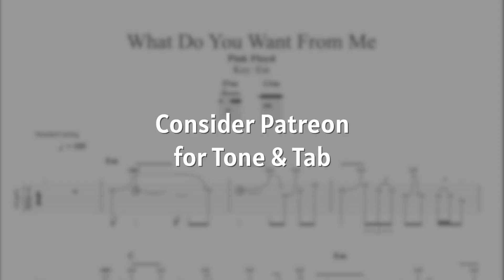Pink Floyd - What Do You Want From Me FULL Cover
Heavy delay, great tone! I had to cut and boost some frequencies, but in the end, great tone here I think. Very close to original.

Mark Quinton
Oliver Klein
Rudy Leferve
Joe Clark
Jonathan Glover
Anthony Merola
max00d
Jimmy Lipham
Kyle Shively
Timothy Bowser
Andy L
Kim Michael Albrecht
Gboom (Gabrielea)
Lynden Warren
Paul Cristian
Wilhem Hagelsieb
Edoardo Daniele
Richard Smith
Gabriel Rodrigues
Tom Robinson
Peter Simpson
Adam Romero
Hilias
Kuba Gawłowski
Tom St John Eve
Antonio
John Anderson
Georgios Zazias
Richard Smith
Lau Henriksen
Diogo Cunha
Taylor
Patrick Fitzgerald
Ivan Gehring
Lusk Luther
Pink Side of The Moon
Cesar Camacho
Marc Andre
Some Awesome Fellow with (No Name)
Rodney Stewart
Rod Ballou
Adam Lewis Paulk
Rhys Willis
Jakob Chavera
Chris Stanek
Chris
Leonardo Barbiero
David Stohl
Adam 33
Rodney C Tod
Mo
Julien Sire
BumblebeeTuna
Davey Lane
Ian Herszterg
Igor Feofilaktov
Arthur Mathie
Derek Jennings
Anas Alazri
Garrett Trojanek
Cristian
Suappo1
Jack Garland
Michiel Verkerk
Russell James
Yener Balcı
Thibault de Robillard
Stephane
Ian Hemingway
Dean
Marcin Kelar
Ross